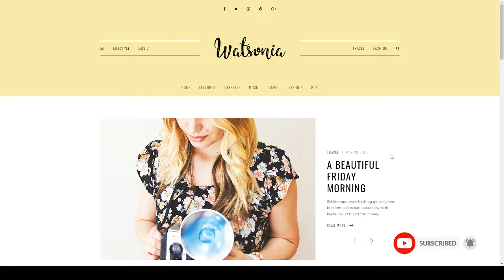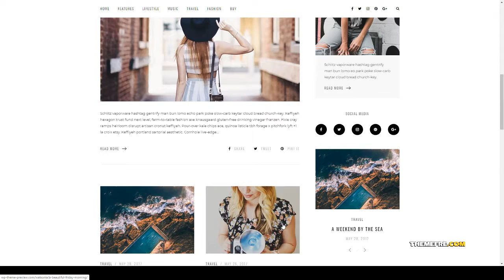Watsonia - WordPress Blog Theme WordPress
Layout Responsive

 Tags blog theme, blogger, blogging, clean, easy to use, fashion, instagram footer, lifestyle, personal, travel, watsonia